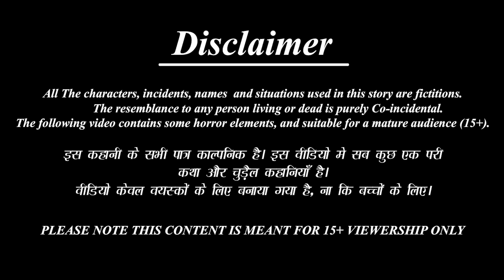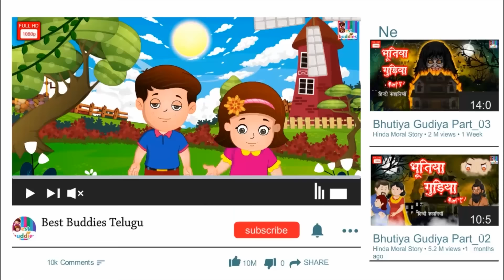Dhanika thalli vs peda thalli | Telugu Stories | Telugu Story | Moral Stories | Telugu Cartoon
✿ Story : Dhanika thalli vs peda thalli : ధనిక తల్లి v/s పేద తల్లి

Telugu Horror & MORAL STORY
►Lachi Bahne-

►మంత్రగత్తె శాపం -

 • Horror Kahaniya- ...

 / bestbuddiestv